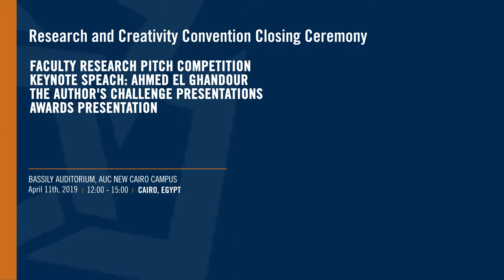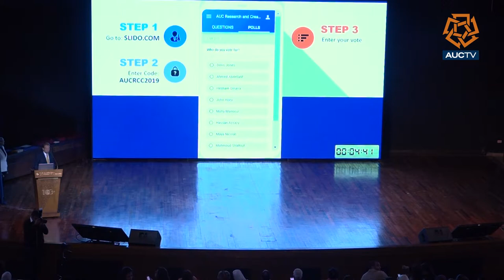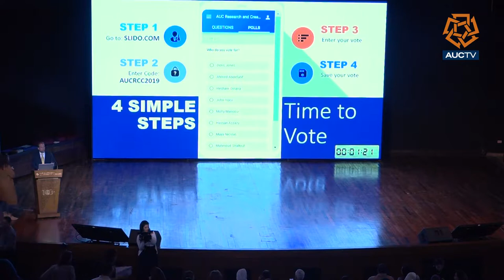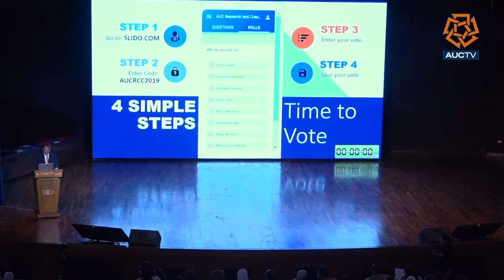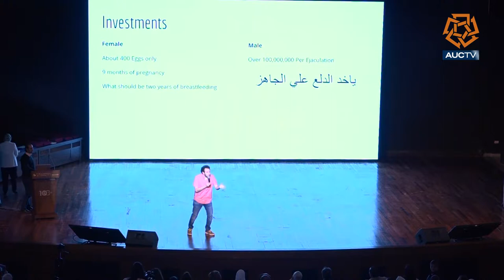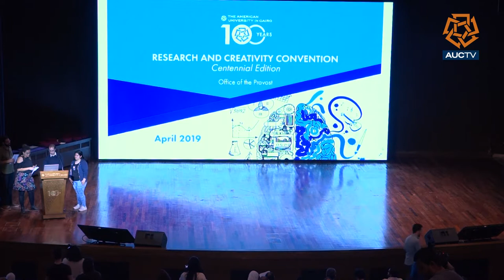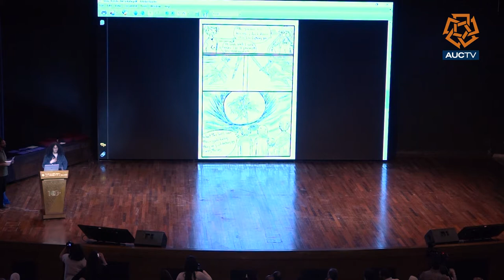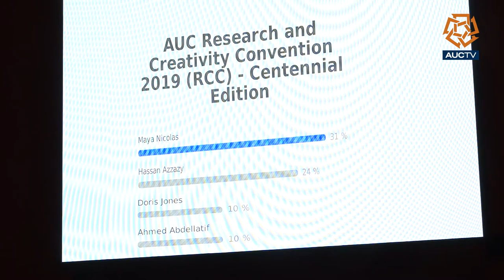Research and Creativity Convention Closing Session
AUC Research and Creativity Convention is a collective event that brings together diverse research, design, entrepreneurship, innovation and creativity activities that have demonstrated growth and success over the years. Its aim is to enhance knowledge-sharing, interdisciplinary research collaboration, and projects of community or economic value. It is an event that highlights AUC’s strategic priorities, strengthens research capacity, invigorates campus creativity and explores critical regional and global issues.

AUC faculty and students, both graduate and undergraduate, showcase and share the outcomes of original research and creativity in the sciences, humanities, social sciences, business, and the arts. They demonstrate the breadth and depth of the institution’s research mission. The AUC Research and Creativity Convention is a celebration of excellence in university research, entrepreneurship, and creative achievement.

Faculty Pitch Competition (Round 2)
Guest Speaker: Ahmed El Ghandour
The Author's Challenge Presentations
Awards Presentation